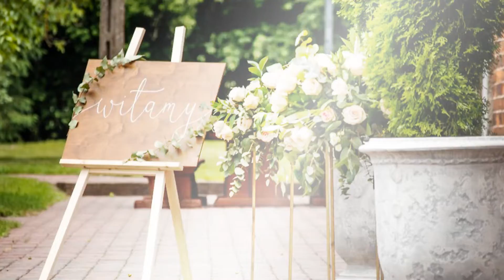Stary Młyn w Brzeźnicy - opinie, aktualna oferta, poleca GdzieWesele.pl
Idealna sala na wesele, przyjęcie okolicznościowe w Krośnie Odrzańskim. Stary Młyn w Brzeźnicy to pozytywne opinie gości, atrakcyjne ceny. Zobacz galerię zdjęć, zapoznaj się z ofertą w GdzieWesele.pl